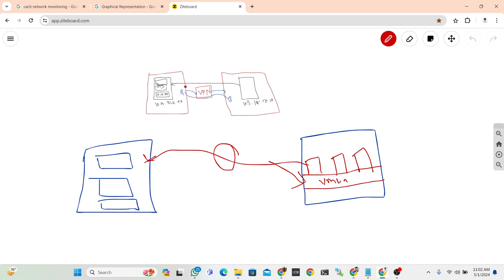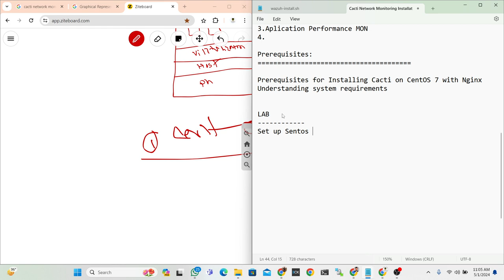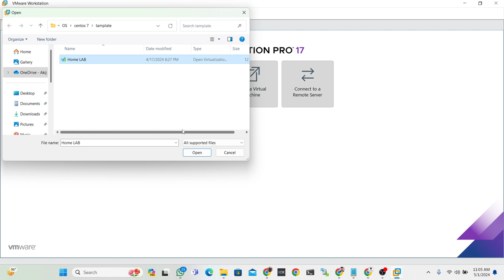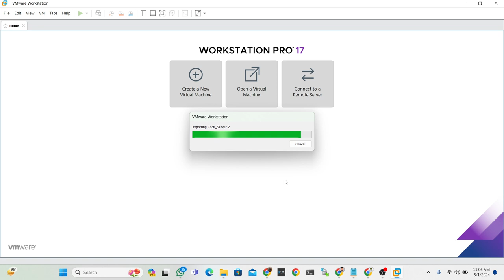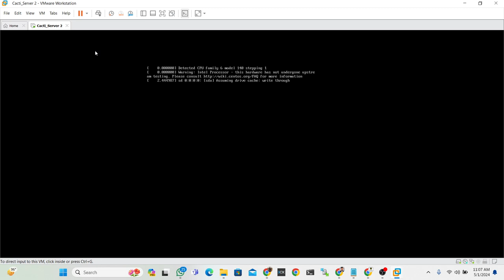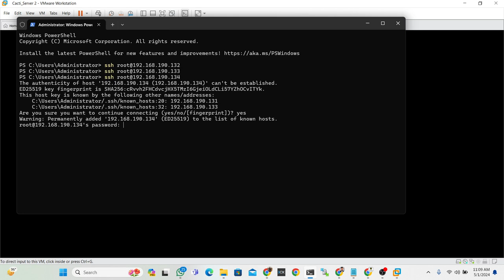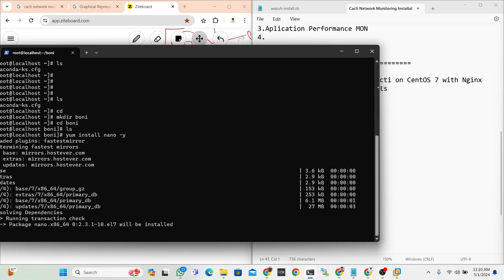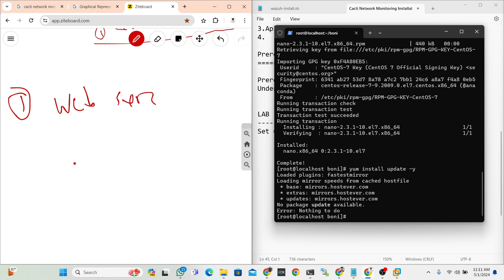02 : Prerequisites and centos 7 setup Cacti Network Monitoring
Welcome to our latest tutorial on setting up Cacti Network Monitoring on CentOS 7! In this video, we'll walk you through the prerequisites you need to have in place before diving into the installation process. Whether you're new to network monitoring or a seasoned pro, ensuring you have the right setup is crucial for seamless operation.

We'll cover everything from the basic requirements to more advanced configurations, making sure you're well-prepared for a successful deployment. By the end of this tutorial, you'll have a solid understanding of what you need to get started with Cacti on CentOS 7.